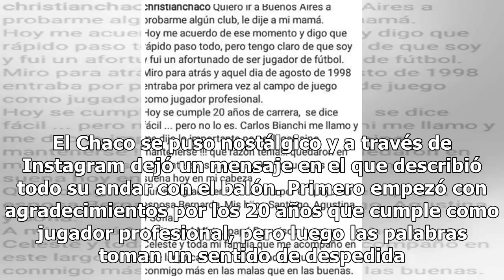¿Chaco Giménez manda mensaje de despedida?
Parece que estamos por ver el adiós de las canchas de uno de los mejores extranjeros que ha llegado al futbol mexa. El Chaco se puso nostálgico y a través de Instagram dejó un mensaje en el que describió todo su andar con el balón. Primero empezó con agradecimientos por los 20 años que cumple como j...